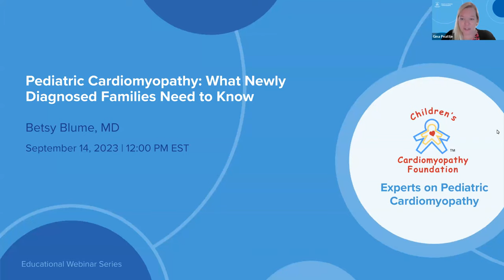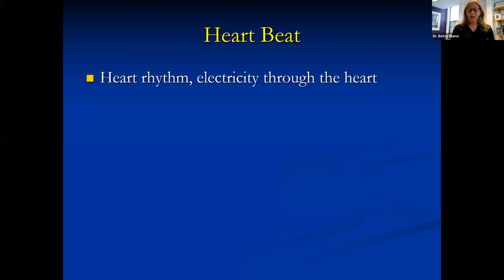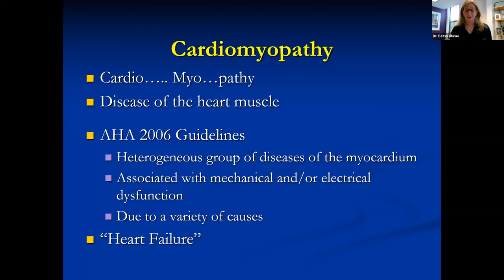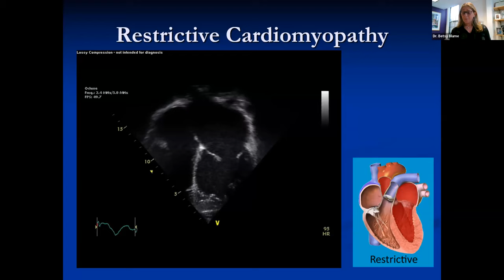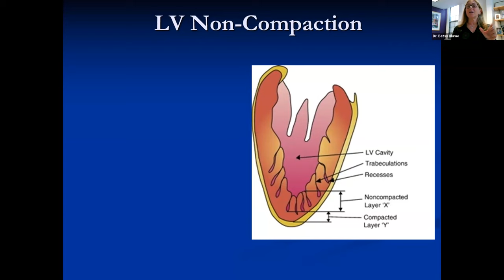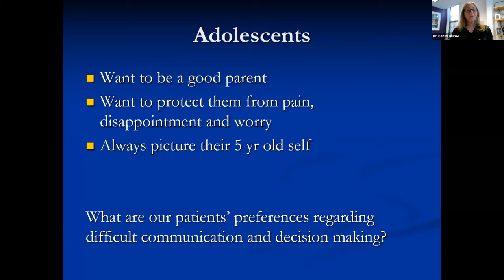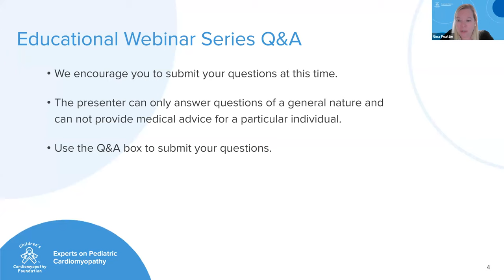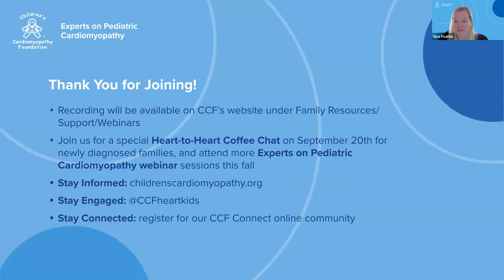Pediatric Cardiomyopathy: What Newly Diagnosed Families Need to Know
Join Dr. Betsy Blume, Chief of Advanced Cardiac Therapies at Boston Children’s Hospital and Professor of Pediatrics at Harvard Medical School, as she provides an introduction of pediatric cardiomyopathy. The session is ideal for families with a newly diagnosed child or teen, or anyone interested in learning more about cardiomyopathy.

For more information on CCF’s Experts on Pediatric Cardiomyopathy webinar series and to view past recordings, please visit the Children’s Cardiomyopathy